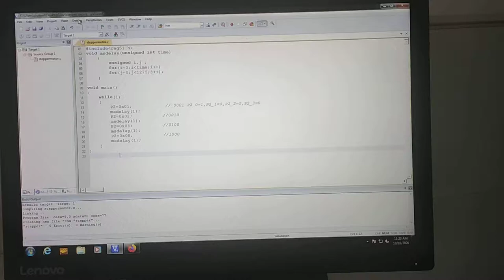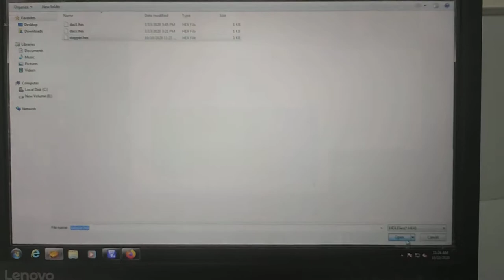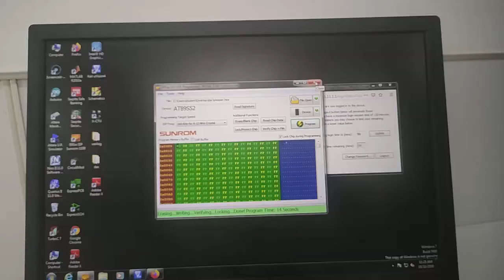Interfacing Stepper Motor with 8051 microcontroller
This video shows how to interface stepper motor with 8051 microcontroller
1. Program is written in embedded C Language for that Keil software is used.
2. It shows how to generate .hex file using Keil
3. Which is then burn into 8051 hardware
4. As per sequence given in the program stepper motor rotates